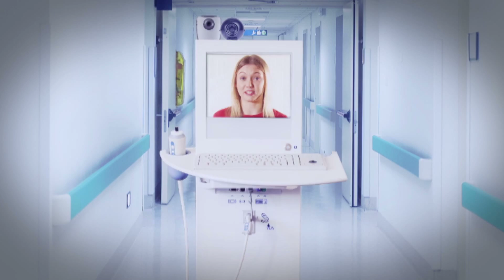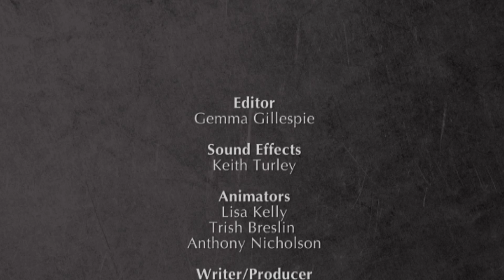When Will The Robots Take Over?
Is it just a matter of time before our robot overlords rise up to enslave us all? Tech fanatic and business entrepreneur Sarah McBride investigates to find out whether robots are here to help… rather than destroy mankind.